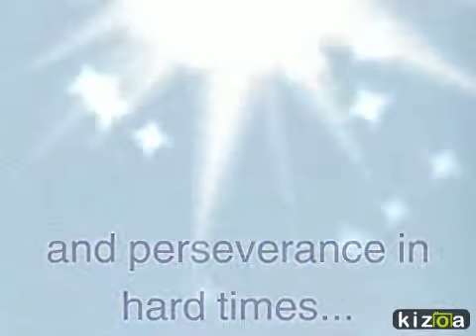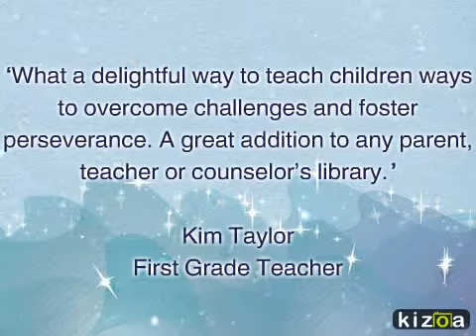Perseverance- teaching children in a short-term gratification culture- The Ocean's Riddle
Children need examples of the importance of perseverance more than ever.
In her book which is an Amazon Best-Selling children's book, Dr. Farnaz Namin demonstrates this in a fun and easy to understand presentation.
Dr. Namin at Centerforworklifecounseling.com

This is the only tale of perseverance ever told by a courageous oyster from under the sea.

A young boy makes a new friend who tells him a story about bravery. Set in a beautiful ocean world, the lesson learned is one he'll never forget.

Currently only available in English.

"What a delightful way to teach children ways to overcome challenges and foster perseverance. Dr. Namin's gentle message will likely resonate in the ears and minds of children as they read and reread "The Ocean's Riddle" for years to come. A great addition to any parent, teacher or counselor's library."

Kim Taylor

First Grade Teacher